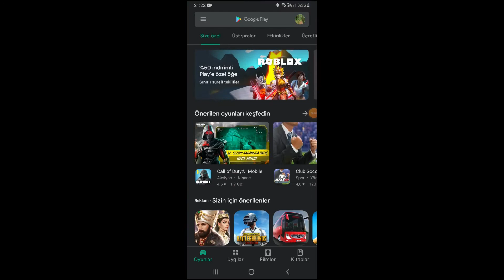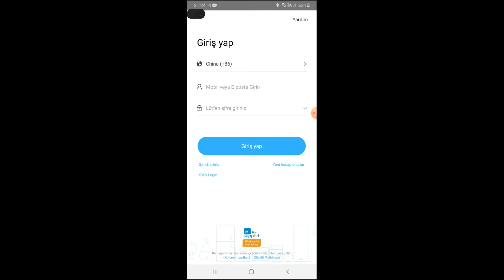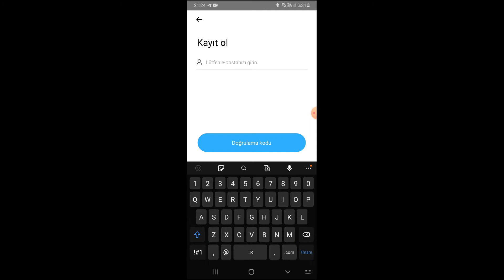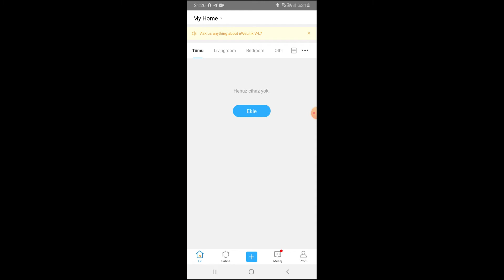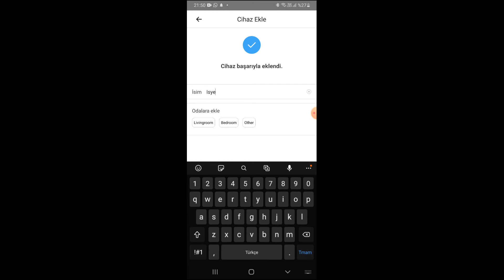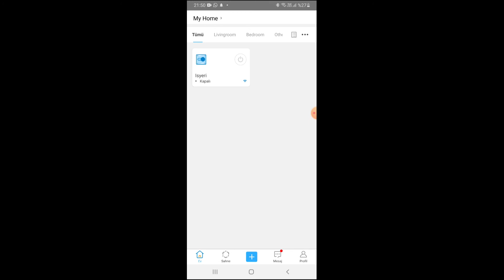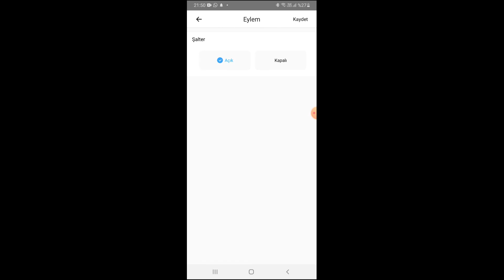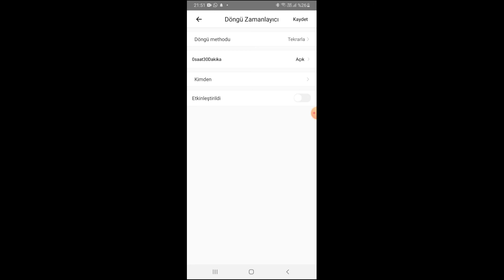SONOFF WIFI ANAHTAR KURULUMU (AKILLI EV OTOMASYONU)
Cep telefonuyla evinizdeki veya işyerinizdeki bir elektrikli cihazı kontrol etmek istiyorsanız bu cihaz tam size göre. Ewe link programıyla cihazı nasıl eşleştireceğinizi anlattığımız videomuz.